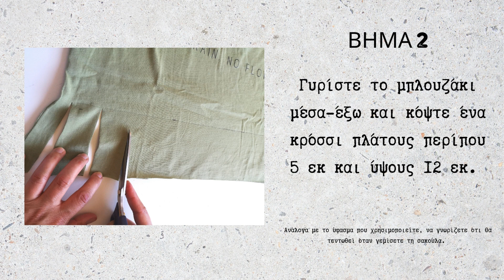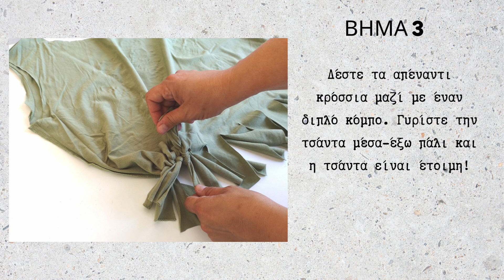FABLE - DIY T-Shirt Bag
The FABLE project focuses on developing innovative practices for youth workers to support young people in using sustainable fashion as a way to create inclusive spaces. The first project result is the FABLE Training curriculum for youth workers on innovative practices to build inclusive spaces for young people using sustainable fashion.

The FABLE Training Curriculum is designed to give Youth Workers insight and tools to work with young people on the themes of art-based learning, creative tinkering and sustainable fashion. It tries to help with awareness-raising on the issues of fashion industry, sustainability issues resulting from it, as well as promote creative pursuits and combining creativity with learning contents.

This is a short DIY video produced by Sozialwerk Dürener Christen for the FABLE project.
It is part of the FABLE e-learning, unit 1, Greek version.

Project Ref. No.2021-1-IT03-KA220-YOU-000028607, Co-funded by the Erasmus+ Programme of the European Union.